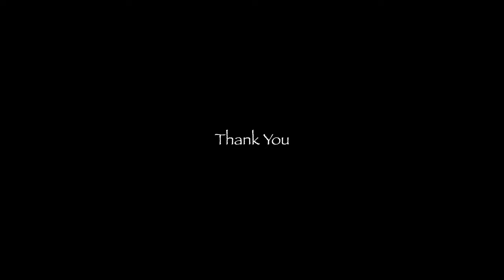We Built a Photography Blind / Hide On Our Back Porch!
Heather and I finally got around to building a semi-permanent bird photography blind or hide on our back porch. This is not a how-to video because we are not carpenters and basically have no idea what we are doing. I made a time-lapse of the build using my Nikon Z50 and the 16-50 kit lens. Hopefully, we will use the blind to make many photographs over the next few years.

My Gear